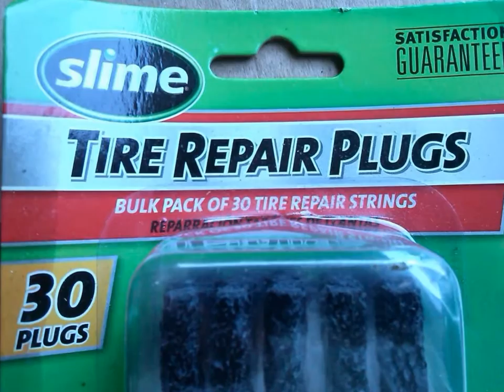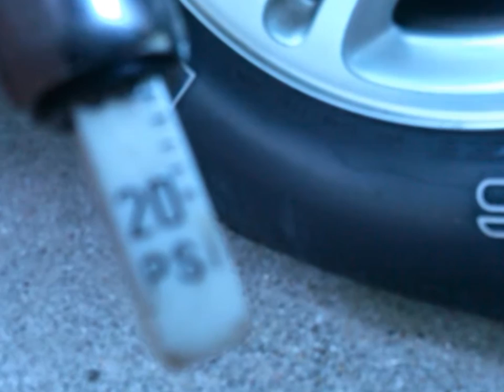ANYBODY CAN PLUG A TIRE WITHOUT REMOVING THE WHEEL